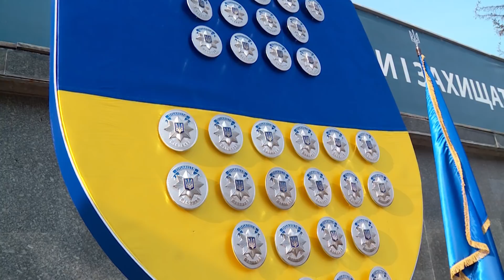Відбувся п’ятий ювілейний випуск слухачів Академії патрульної поліції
Сьогодні, 19 жовтня, 71 слухач завершили навчання в Академії патрульної поліції. Вони направляться на службу до 12-ти областей України.
Чотиримісячна програма складалася на 70% із практичних занять, зокрема, тактична та вогнева підготовка, захист життя та здоров’я поліцейського, кримінальне право, курс із ефективної комунікації та безпечного керування автомобілем.
На початку на навчання було зараховано 96 осіб, однак 25 покинули навчання достроково.
У п’ятому ювілейному випуску взяли участь міністр внутрішніх справ Арсен Аваков, заступник державного секретаря США Кірстен Медісон, голова Національної поліції Сергій Князєв, заступник голови Національної поліції України Олександра Фацевич.
«Довіра громадян - ключовий показник успішності реформи правоохоронного органу. Я хочу, щоб кожен з вас це запам’ятав. Не ошукайте цю довіру. В основі роботи поліцейський - довіра, закон і законність. Основне завдання Академії патрульної поліції - навчити, виховати та підготувати нового українського поліцейського. Зміна системи неможлива без зміни системи підготовки кадрів. Нова поліція реалізує у своїй діяльності три головні принципи: чесність, самовідданість та професіоналізм», – зазначив Арсен Аваков.
Академія була створена 5 липня 2017 рок. Цей проект — спільний результат наполегливої роботи Міністерства внутрішніх справ України, Національної поліції України, міжнародних партнерів – США та Канади.
За час існування Академії патрульної поліції вже забезпечила первинну професійну підготовку 586 випускників.
Нині Академія оновлює зміст навчальної програми відповідно до новітніх стандартів професійної підготовки поліцейських, а також готує перехід на 6-місячну навчальну програму. Вона буде спрямована на формування більш сучасної підготовки поліцейських.

«Завдяки допомозі урядів Канади та США ми змогли запровадити новий навчальний заклад для поліцейських. Це — великий крок на шляху до якісної підготовки чесного, професійного, самовідданого українського патрульного поліцейського», – сказав глава Нацполіції Сергій Князєв.

Так, завдяки фінансовій допомозі уряду США на суму 5 млн дол., в рамках дворічного проекту, що розпочався в 2017 р., були підготовлені інструктора та персонал Академії, реконструйовано 3600 кв. метрів приміщень Академії; було розроблено  та модернізовано методику навчання; забезпечено слухачів уніформою та навчальними засобами; надане комп'ютерне та офісне обладнання. У 2018 році заплановано будівництво нових багатоцільових навчальних приміщень площею 4800 кв. метрів.

Уряд Канади в рамках трирічного проекту, який розпочався з жовтня 2016 року,  надає фінансову допомогу в обсязі 6,5 млн. канадських доларів. Проект спрямований на роботу з командою керівництва Академії, проведення спеціалізованих навчальних курсів для викладацького складу, розробці навчально-методичних підходів, програм.

Заступник Держсекретаря з міжнародних питань щодо правоохоронної діяльності Держдепу США Кірстен Медісон також привітала випускників Академії.

«Ваша присутність тут – свідоцтво тих труднощів, які ви подолали на шляху навчання. Це лише початок вашої кар’єри. Я сподіваюся, що ви всі з честю носитимете ваші жетони», – додала вона.

Щоб стати слухачем Академії необхідно втупити на службу до підрозділів патрульної поліції. Далі - поліцейський направляється до Академії для проходження  первинної професійної підготовки.

Робочий  день слухача Академії починається о 06:00 з фізичної зарядки. Далі сніданок, ранкове шикування та початок занять, що триває до обіду. Після обідньої перерви — другий блок навчальних предметів. По завершенню — спортивні змагання, консультації з предметів тощо. Завершується день вечірнім шикуванням та вечерею о 20:00, після чого слухачі мають вільний час для відпочинку та самопідготовки.

Слухачі Академії патрульної поліції харчуються у їдальні та проживають у гуртожитках Національної Академії внутрішніх справ (НАВС), що знаходиться на території.

До навчального плану Академії входить 35 предметів, серед яких: тактична підготовка, вогнева підготовка, етика, ефективна комунікація,  адміністративна відповідальність, основи кримінального права та багато інших. Особлива увага звертається на захист життя і здоров’я поліцейського, оформлення документації.

29 вересня 2017 року начальником Академії було призначено підполковника поліції Вадима Лісничука.